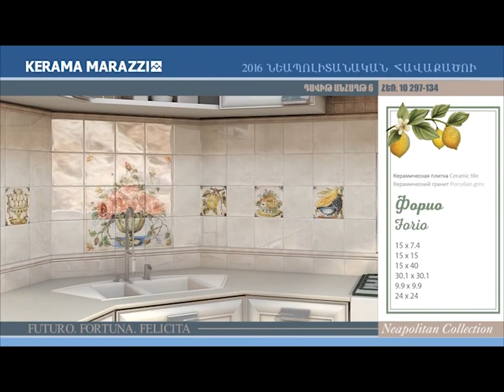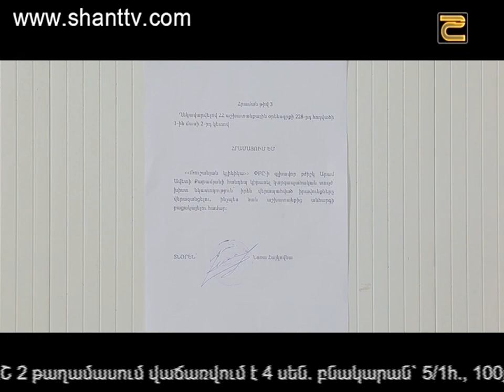Փոխնակ մայրը/Surrogate mother-Սերիա 65